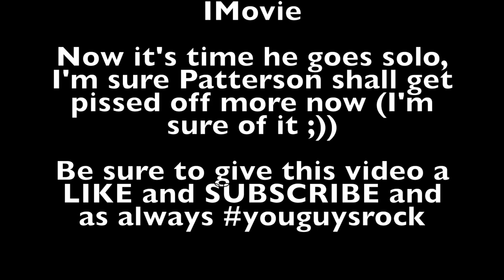Patterson's Mind: Episode 2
Follow the thoughts of a 25-year-old world war 2 lieutenant as he fights his way to victory against the Nazi army on the front line.

In This Episode: Patterson's eliminates every Nazi in the bunker, complains about being in a tunnel because of his claustrophobia